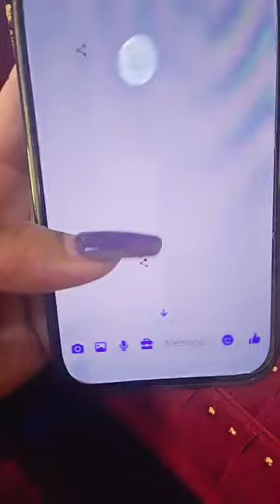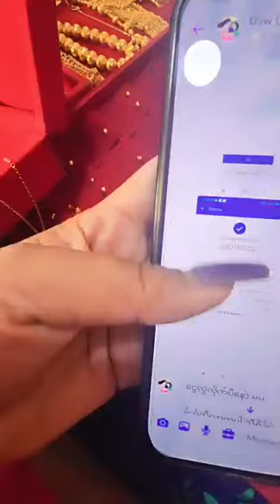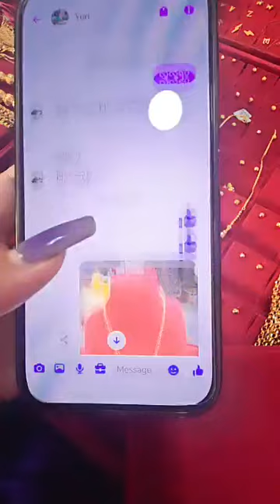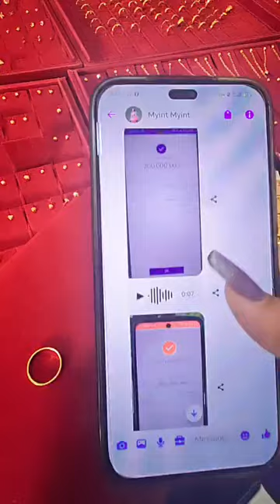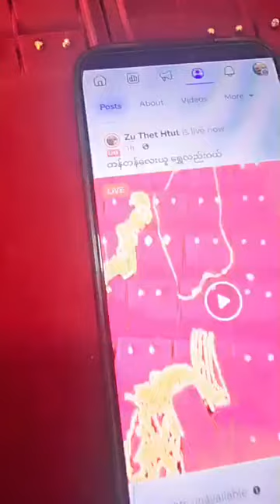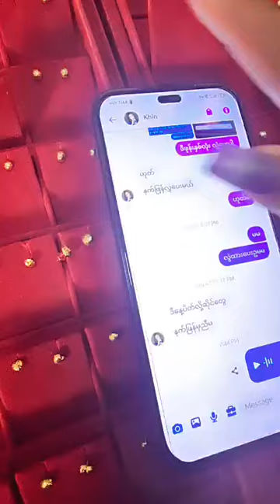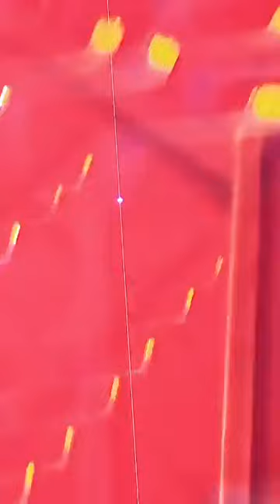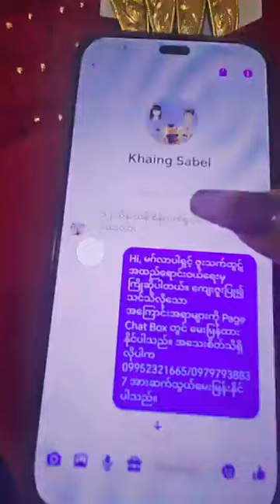Zu Thet Htut ကရွှေထည်တွေ ဈေးတန်တန်လေးနဲ့ကြည့်ကြမယ်